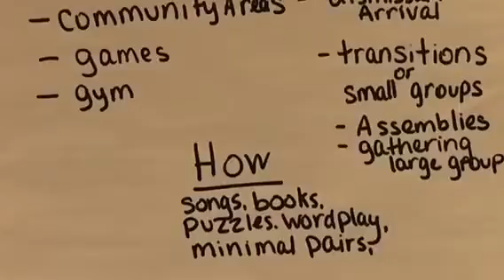CCSD93 ECC Phonological Awareness